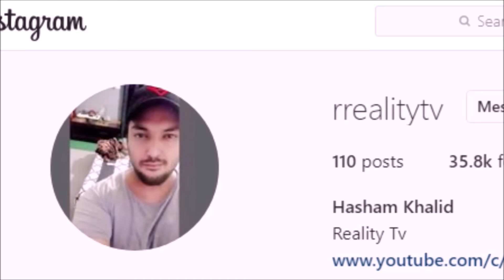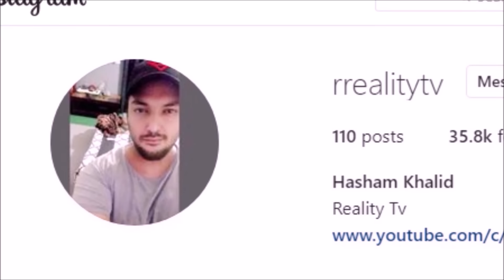7 Strange Punishments from History - Reality Tv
In this Video I will tell you about 7 of the strangest Punishments from History.